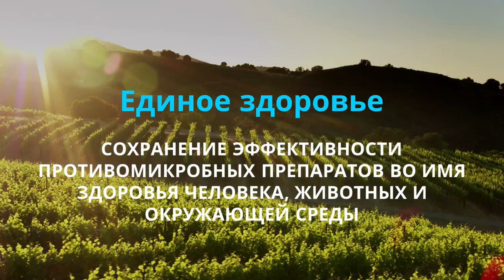Единое здоровье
"Единое здоровье": сохранение эффективности противомикробных препаратов во имя здоровья человека, животных и окружающей среды
Противомикробные препараты, в том числе антибиотики, противовирусные, противогрибковые и противопаразитарные средства, играют важную роль в лечении инфекций и болезней у людей, животных и растений.
Однако их неправильное и чрезмерное использование приводит к возникновению устойчивости к противомикробным препаратам –
одной из главных угроз для нашего здоровья.
Устойчивость к противомикробным препаратам возникает, когда бактерии, вирусы, грибки и паразиты становятся невосприимчивыми к противомикробным средствам.
Из-за появления устойчивости к лекарственным препаратам антибиотики и другие противомикробные препараты перестают действовать, а инфекционные заболевания все хуже поддаются или вообще не поддаются лечению, что повышает риск распространения болезней, развития тяжелых форм заболеваний и летального исхода.
Чтобы обеспечить эффективность этих жизненно важных лекарственных средств для нынешнего и будущих поколений,
мы должны применять подход "Единое здоровье".
Это означает готовность взять на себя общую ответственность и вести совместную работу по поиску решений для снижения потребности в противомикробных препаратах путем:
1 укрепления работы по профилактике инфекций и борьбе с ними в медицинских и ветеринарных учреждениях и в хозяйствах;
2 назначения противомикробных препаратов только при необходимости и обеспечения надлежащего регулирования применения противомикробных препаратов во всех секторах;
3 обеспечения доступа к вакцинам, чистой воде, средствам санитарии и гигиены для всех;
4 внедрения передового опыта по снижению потребности в противомикробных препаратах при производстве продовольственной и сельскохозяйственной продукции.
В мире, где существует тесная взаимосвязь между здоровьем человека, животных, растений и экосистем,
нам нужны более скоординированные межсекторальные и междисциплинарные усилия по борьбе с устойчивостью к противомикробным препаратам.
Работая вместе и применяя подход "Единое здоровье", мы можем обеспечить предупреждение, выявление и борьбу с болезнями и устойчивостью к противомикробным препаратам,
которые угрожают здоровью человека, животных и окружающей среды.